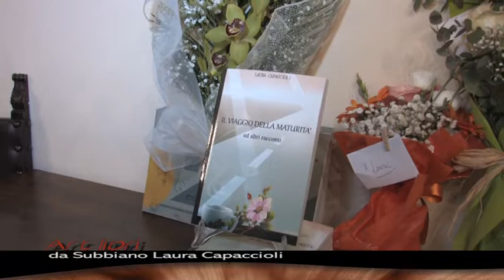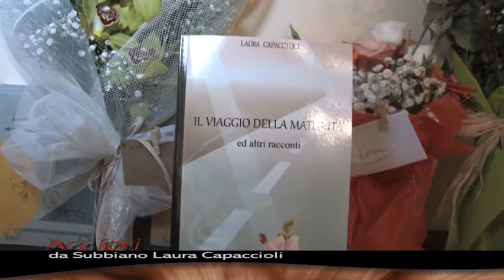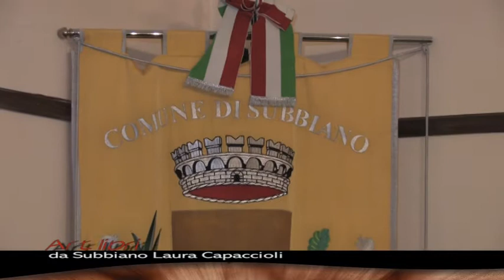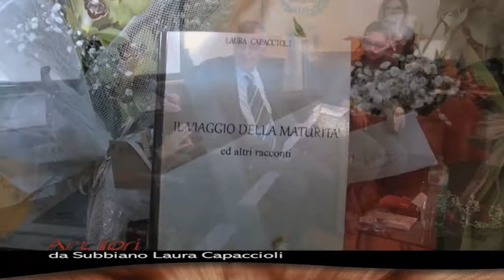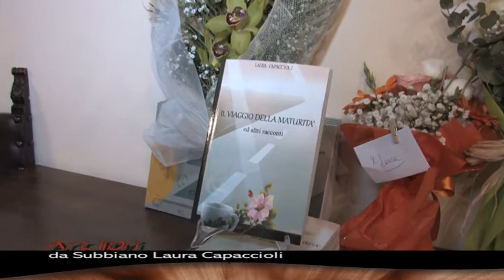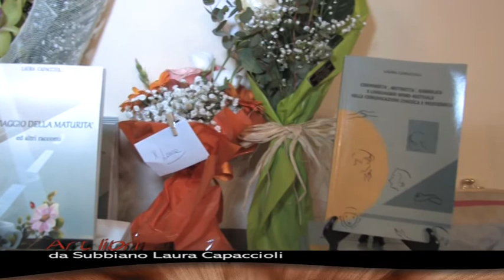Subbiano presentazione del libro di Laura Capaccioli.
Subbiano presentazione del libro di Laura Capaccioli.Un servizio in onda sul canale digitale terrestre di Teletruria 2 102tv-Tvs  canale 87  a cura dell' a.c. Centodue SubbianoTv realizzato per la promozione del territorio da Virgilio Badii e MANUELE manenti , ottimizzaizone Stefanella Baglioni  pagina Fb SubbianoTv